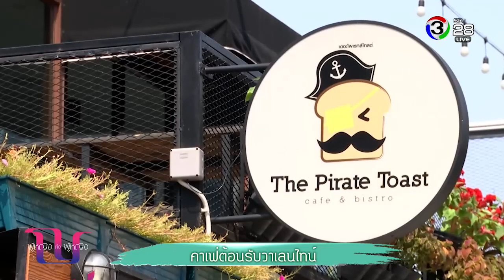ผู้หญิงถึงผู้หญิง | คาเฟ่ต้อนรับวาเลนไทน์ | 14-02-61 | Ch3Thailand